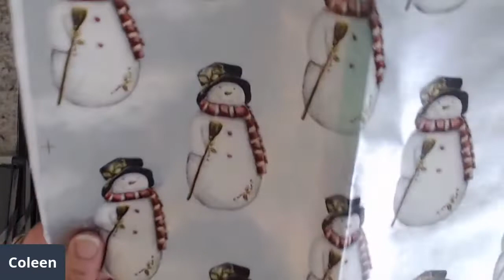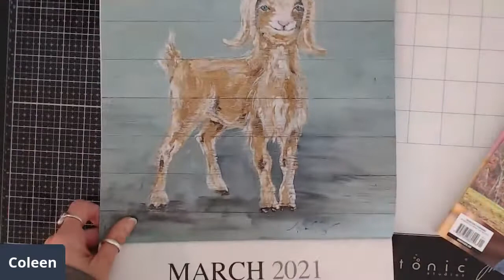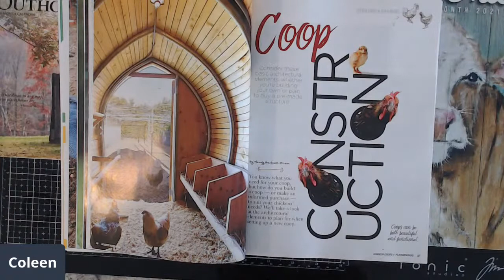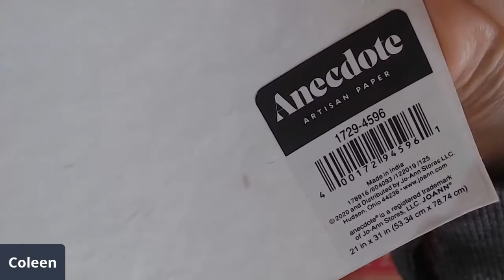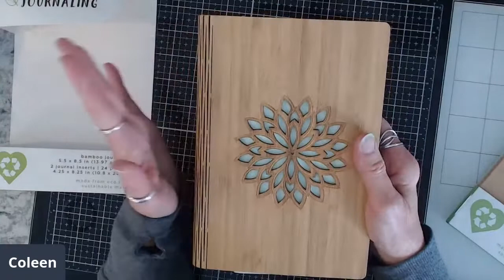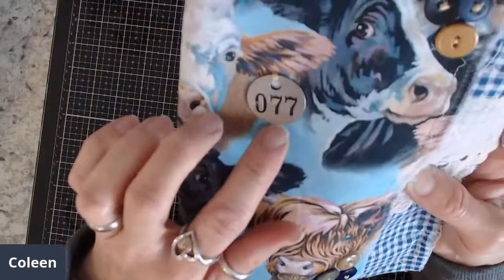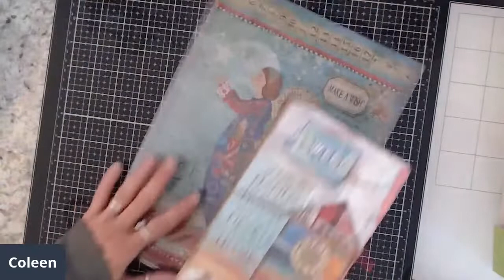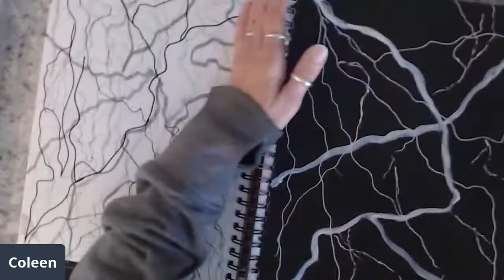Art Supply Haul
Sharing stuff from Jo Ann Fabrics, online sales etc.